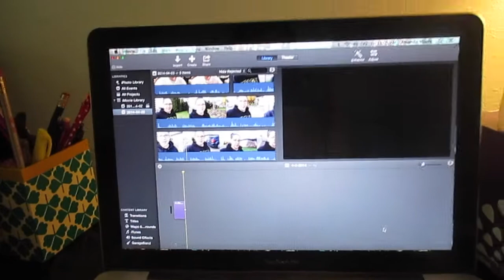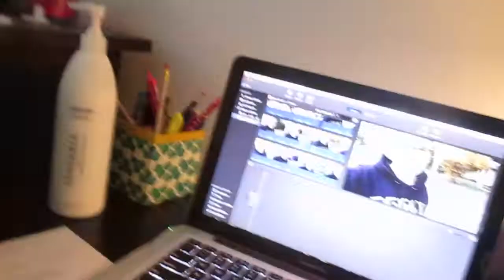I DISLIKE MY SIDE PROFILE (VEDA 4.4.2014)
☟☟☟☟☟☟☟Click for moore Amanda ;D ☟☟☟☟☟☟☟☟